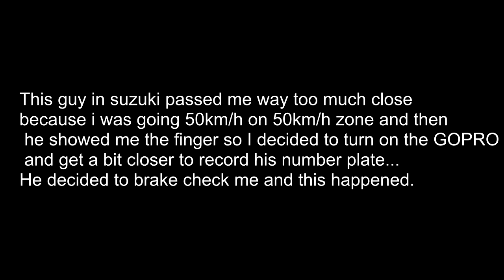Guy brake checked cyclist and then he ran away